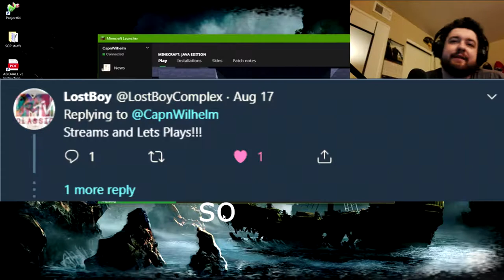Minecraft.let'splay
Just decided to take a suggestion and make a let's play, it's a bit wonky but if you liked in the words of a wise man Davie504 "slap like and subscribe now"